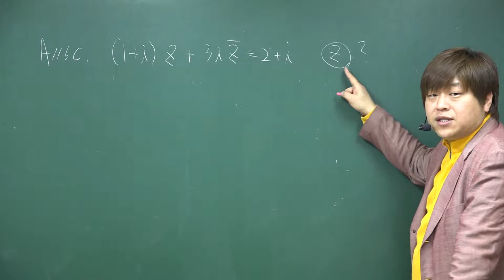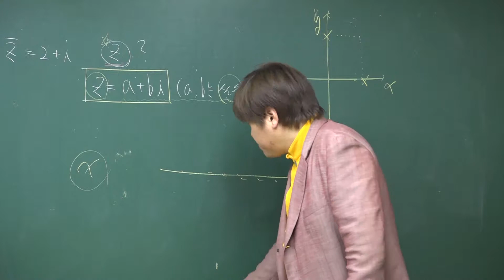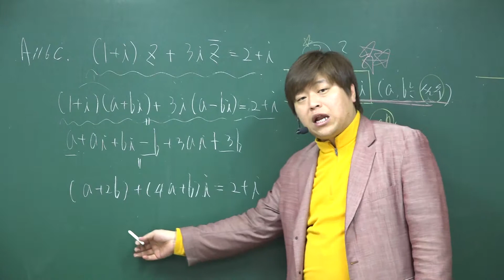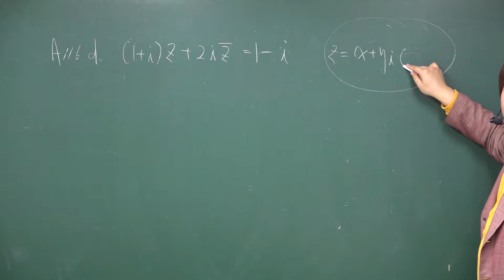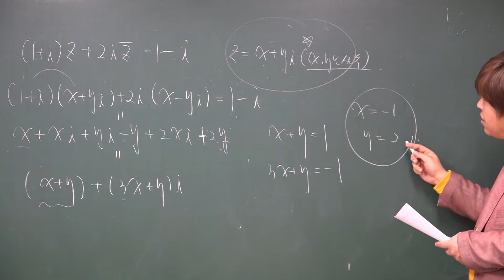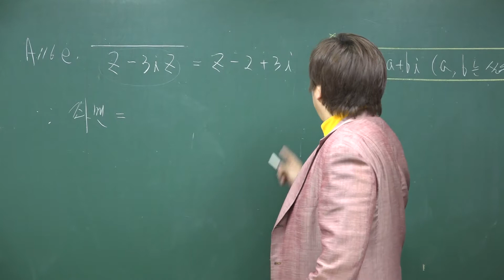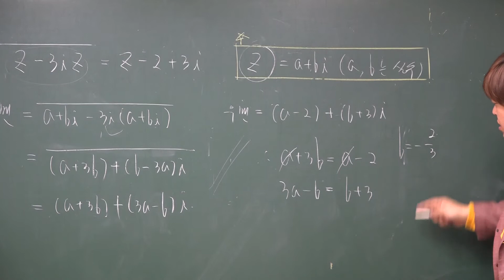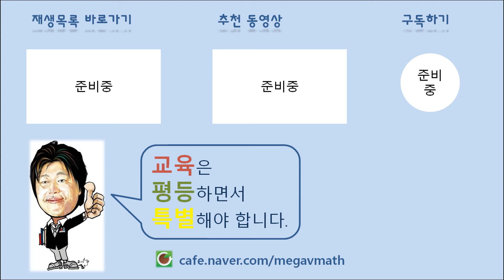A116c~e 복소수의 상등 문제풀이② (복소수 구하기) [FM이론 완강/교재출간]